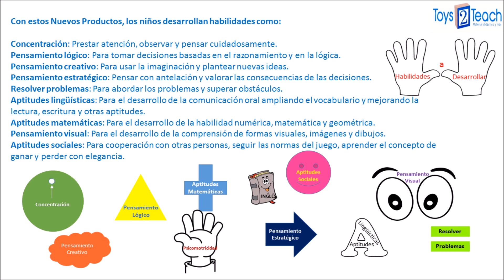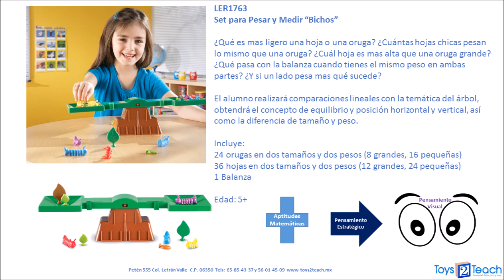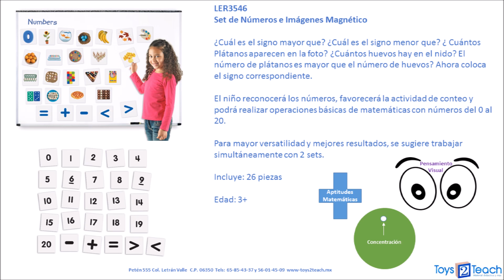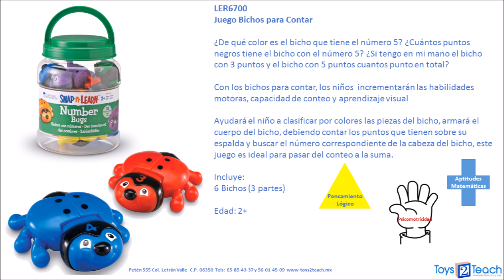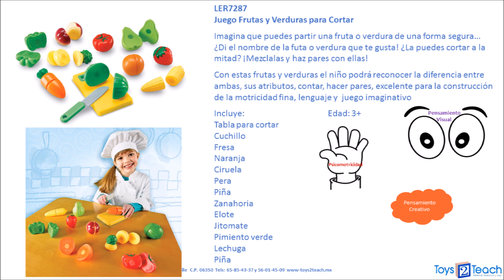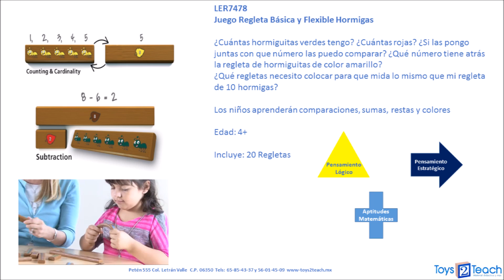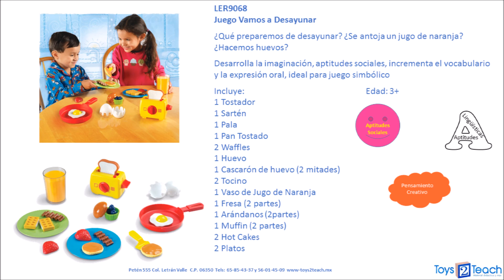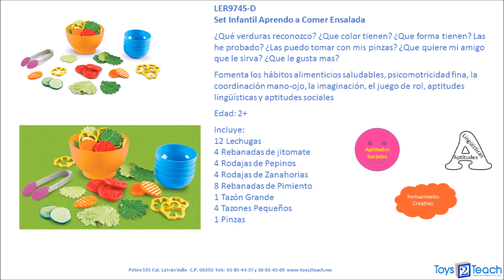TOYS 2 TEACH Y LEARNING RESOURCES PRESENTAN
CATALOGO TOYS 2 TEACH DISTRIBUIDOR EN MEXICO AUTORIZADO DE LEARNING RESOURCES.